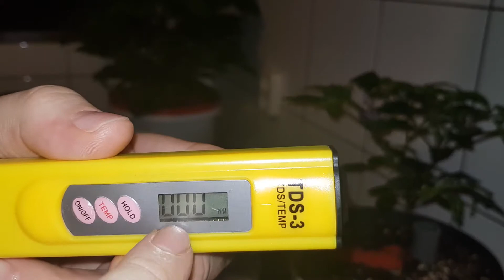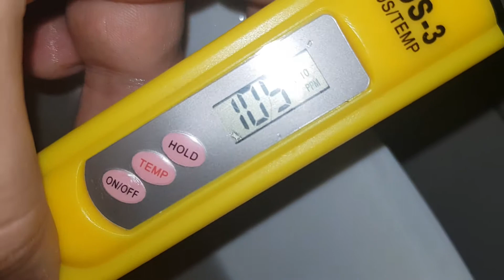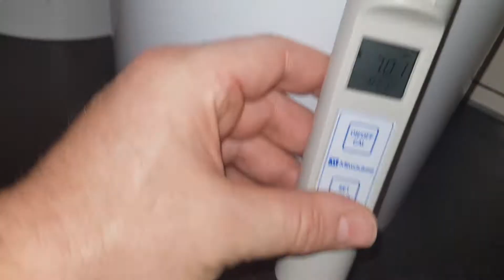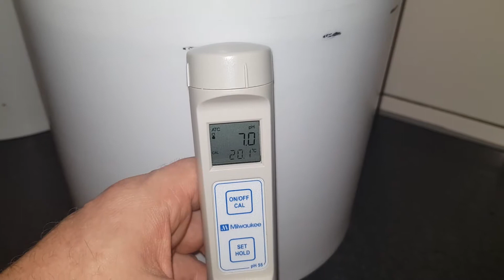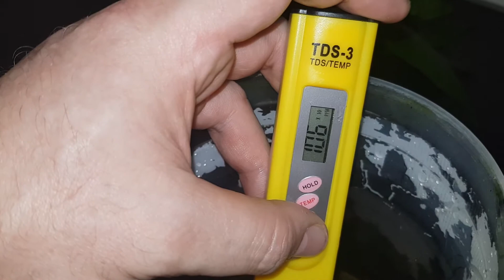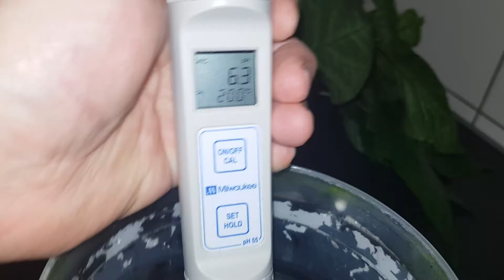Update planten Nov 2017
Update van een aantal planten

En uitleg over mijn nieuwe milwaukee ph55 enTDS3/PPM meters

Voor meer informatie of vragen meld je aan op mijn Facebookgroep
Dutch Pepper lovers